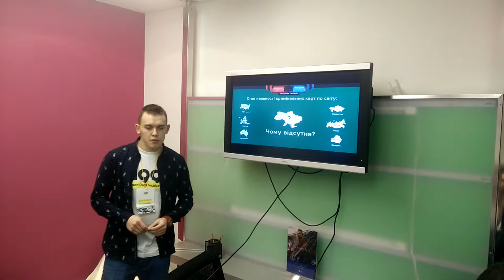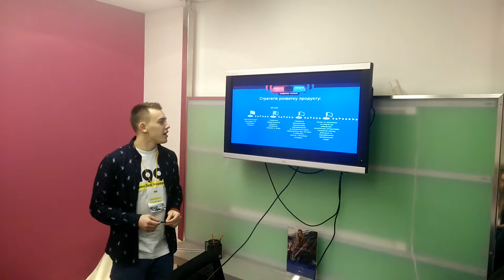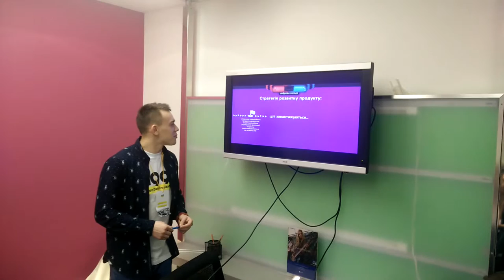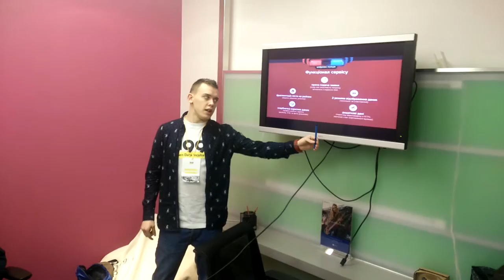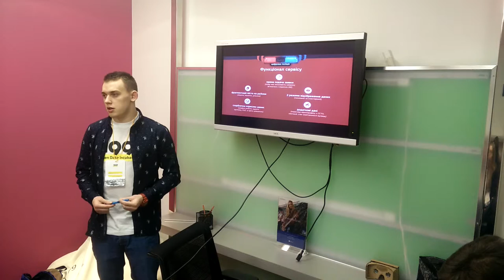20160206 130419 Digital Police